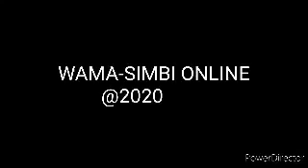Watch what Peter Munya said about Ford Kenya party leader while at Nzoia Sugar Company.